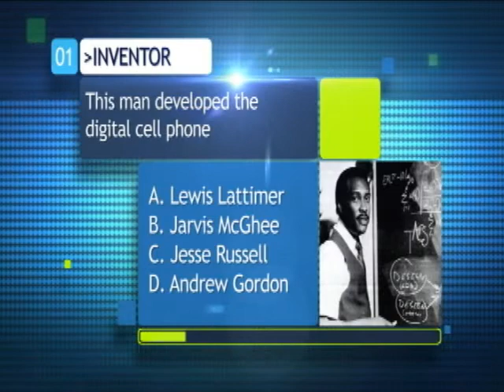Black History Month Quiz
This video is part of the Passing The Torch TV collection.  It is a Black History Month Quiz about the man who made the digital cell phone possible.  Do you know who he is? This video is produced and directed by Jimi Lyons.